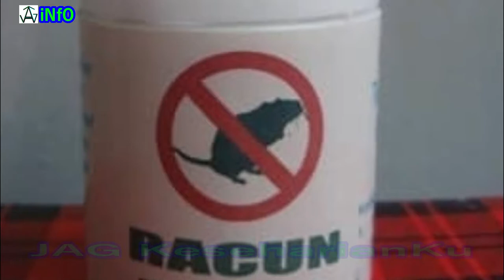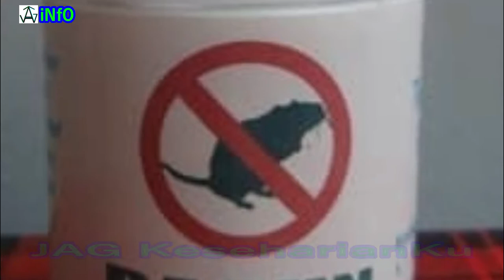Membuat TIKUS Kapok datang lagi hanya dengan 2 Buah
kadang kita mengalami hal yang sangat menyedihkan dan menyebalkan dengan ulah tikus karena tikus kadang merusak pakaian atau barang-barang berharga kita, dan disitulah baru kita berfikir bagaimana sih supaya tikus itu tidak datang lagi kerumah, inilah tips  dengan dua buah yakni buah mengkudu dan bintaro itu dapat mengusir tikus, simak dalam video